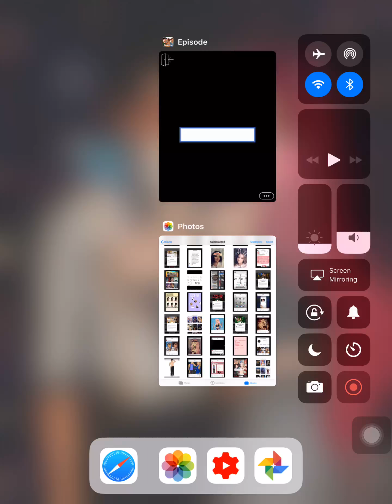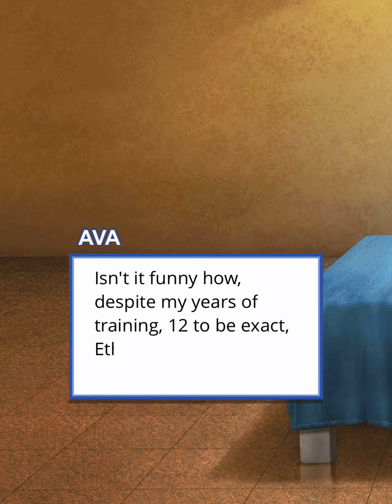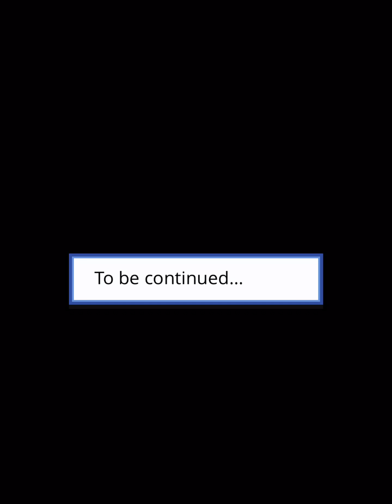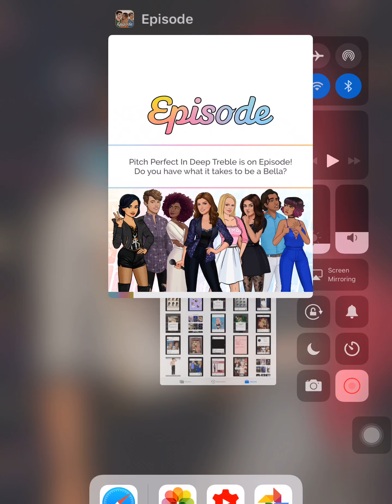Destined to be protected (episode 3) episode choose your story